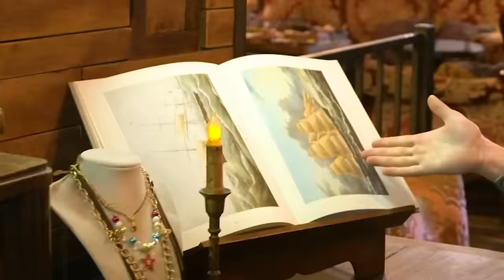Dinosaur Song!!! | 1 Hour of BLIPPI Songs | Educational Songs For Kids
ROAR with Blippi and the dancing dinosaurs in Blippi's brand new Dinosaur Song! 🦕🦖🦕🦖

00:00 Dinosaur Song
03:11 The Tractor Song
05:34 Old Macdonald
07:16 Finger Family
09:28 Camel Song
11:24 On My Bicycle Song - How Far Can We Go?
14:04 Get Up Get Active
16:19 Snowy Day
18:21 Splish Splash Water Song
20:24 Cherry Song
21:37 Firetruck Song - How to Be a Firefighter
23:41 It's a Pirate Life - Searching for the Buried Treasure Gold
26:14 Camping Song
28:02 Color Song
32:12 So Much To Learn - Sing & Dance with Blippi
34:02 Stay Healthy and Play with Blippi
36:27 Bus Song
38:34 Tractor Song
40:40 Wheels On The Bus
43:15 Skid Steer Song
45:06 Tools Song
47:03 Zoo Animals
52:45 Monster Truck Song
55:24 Train Song
58:37 Firefighting Helicopter Song